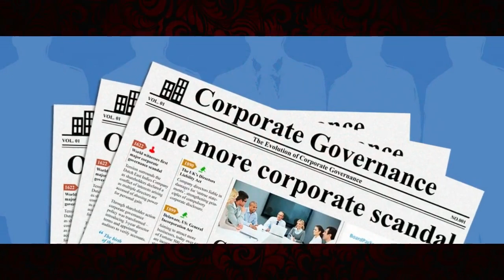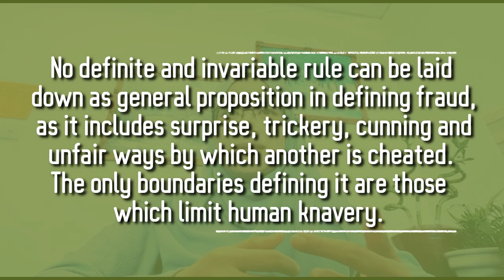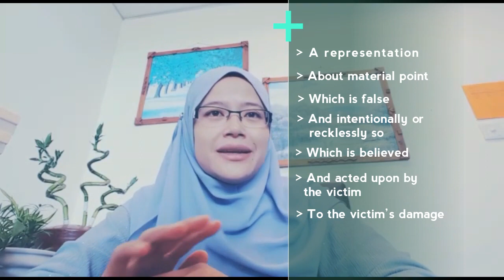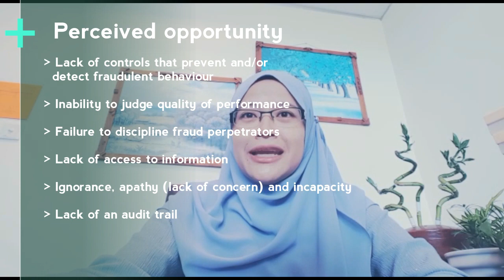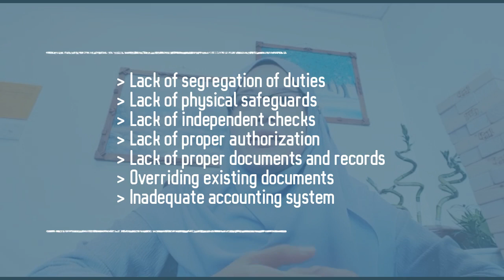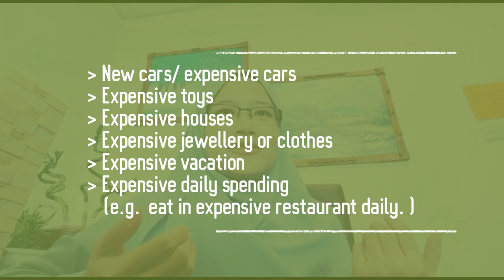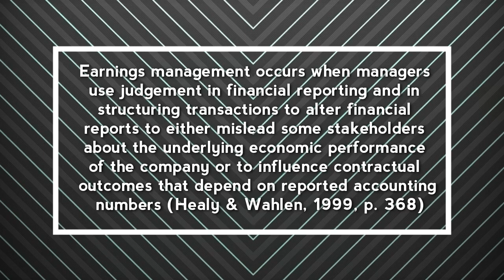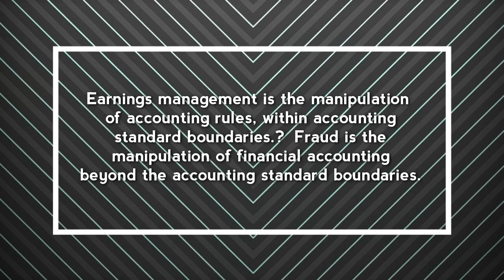Fraud And Earnings Management Chapter 8